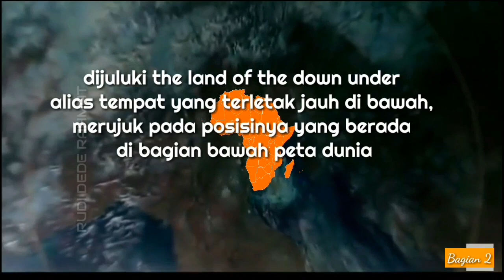BENUA AUSTRALIA_LETAK DAN LUAS BENUA AUSTRALIA DAN BENUA LAINNYA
BENUA AUSTRALIA_LETAK DAN LUAS BENUA AUSTRALIA DAN BENUA

Materi lengkap BENUA AUSTRALIA_Materi Daring IPS SMP/MTs Kls. 9. Lengkap berisi kunci jawaban aktivitas individu

luas wilayah Benua Australia : 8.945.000 km2 dg lebar sekitar 3.200 km dan panjang 3.700 km